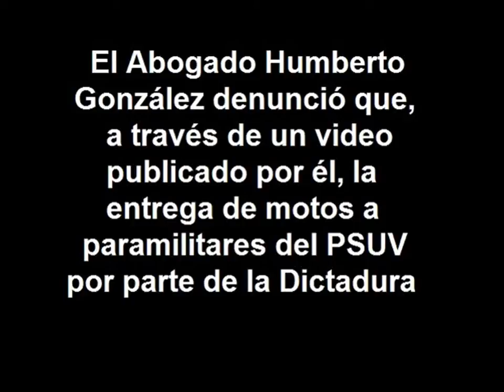Denuncia delicada de Humberto González sobre Paramilitares del PSUV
Humberto González denunció la entrega de motos a paramilitares por parte de la Dictadura para reprimir al pueblo.